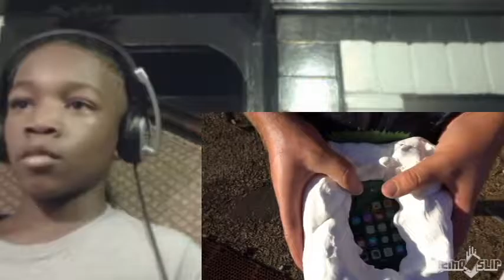"Can Floof Protect an iPhone 7 from 100 FT Drop Test" Reaction! | Tori Reacts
Also Please Request Some Videos. VIDEOS UP EVERYDAY!!! STAY TUNNED CAUSE WE STAY LIT!